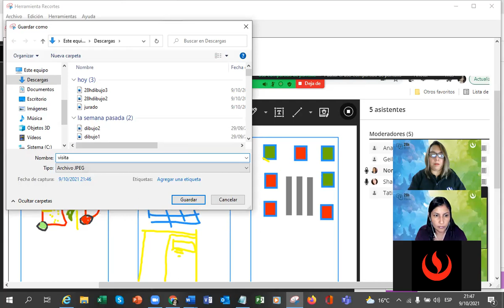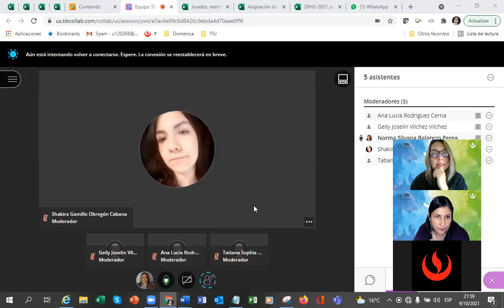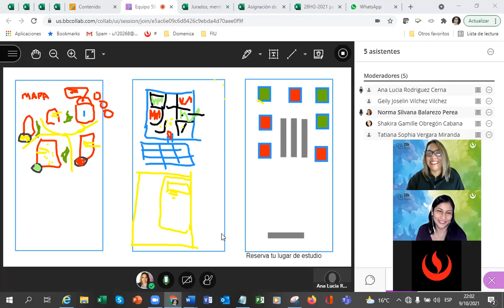Nancy Olmos, visita los grupos en el 28hGlobal2021